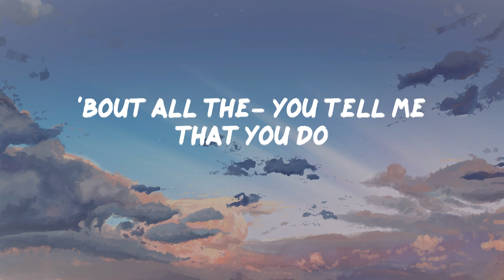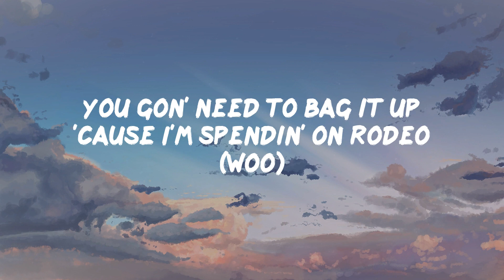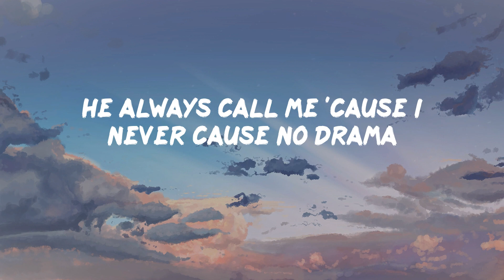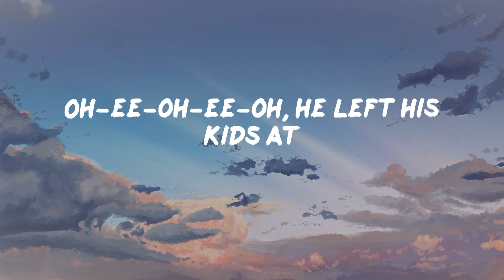Unholy - Sam Smith (Lyrics)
Lyrics:
He like it, like it, yeah (ooh)
He like it, like it, yeah (yeah, yeah)
He like it, like it, yeah (uh)
He like it, like it, yeah
Mmm, daddy, daddy, if you want it, drop the addy (yeah, yeah)
And when you want it, baby, I know I got you covered (yeah-yeah-yeah)
Oh-oh-oh-ee-oh-ee-ee-oh (unholy)
Oh-oh-oh-ee-oh-ee-ee-oh (unholy)
Oh-oh-oh-ee-oh-ee-ee-oh (yeah, yeah)
Oh-oh-oh-ee-oh-ee-ee-oh